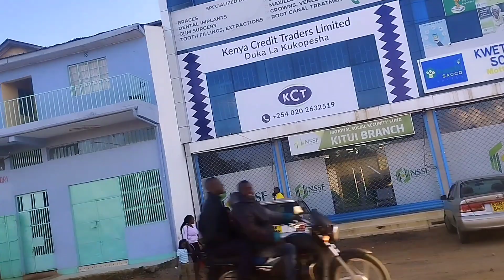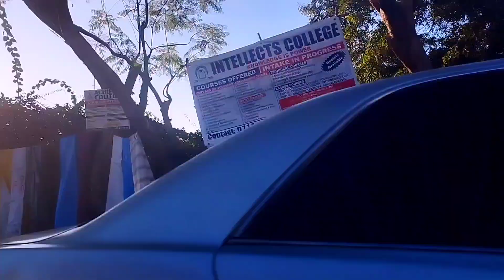Kauma,Kitui County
Kitui County is one of 47 counties in Kenya, it's suited in the former Eastern province.

Musician: @iksonmusic